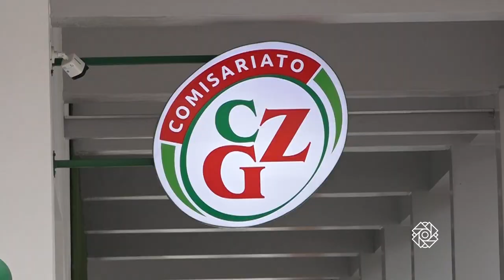¡Qué belleza! La empresa privada le continúa apostando a la reactivación económica de Portoviejo.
¡Cambio y fuera!
Comisariato Gonzalo Zambrano vuelve al corazón central de Portoviejo y apuesta a la reactivación económica del cantón.